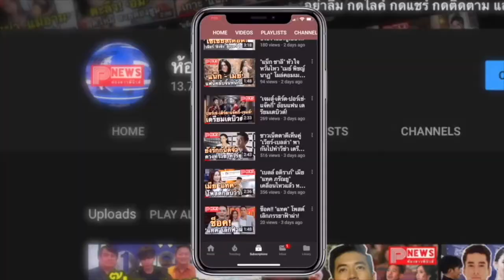ห้องข่าวพีนิวส์ | สรยุทธ อดีตพิธีกรข่าวชื่อดัง จัดรายการเรื่องเล่าชาวเรือนจำ ให้ความรู้นักโทษโควิด19